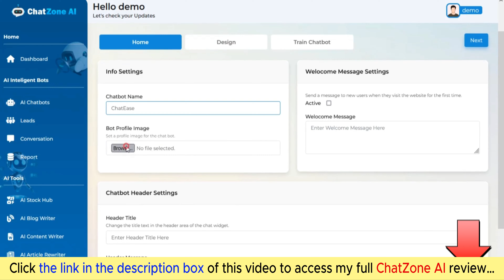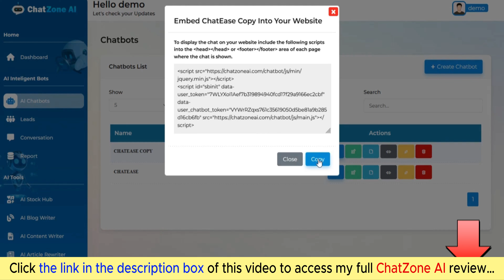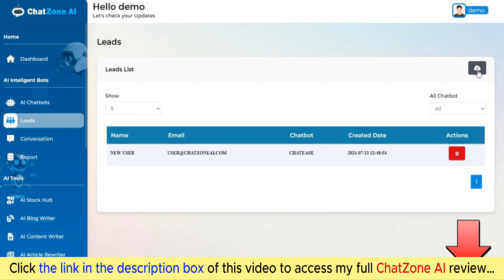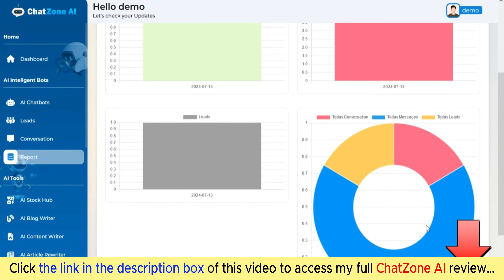ChatZone AI review | Demo | Bundle | Huge Bonus | Discount Coupon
👉  Click here to check the ChatZone AI:
👉  Don't miss my full ChatZone AI review, I added a lot of valuable bonus packages at the end:
What is ChatZone AI?

ChatZone AI is a cutting-edge AI tool that allows users to create intelligent AI chatbots quickly for their websites. These chatbots are specifically designed to handle customer queries 24/7 in just 60 seconds.

Additionally, you can easily train your AI bots about your business using various resources such as URLs, files, PDFs, or text documents.
For all details, please click the link above to check my full ChatZone AI review.
ChatZone AI Reviews, ChatZone AI Bonuses, ChatZone AI Demo, ChatZone AI OTOs, ChatZone AI Upsells, ChatZone AI Upgrades, ChatZone AI Discount Coupons, ChatZone AI Scam, ChatZone AI Salespage,
Thanks again!